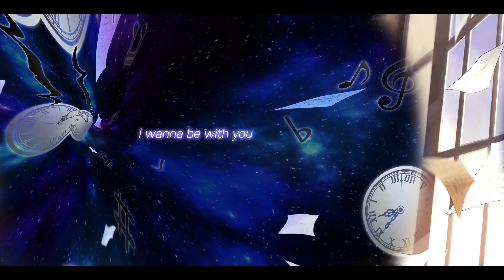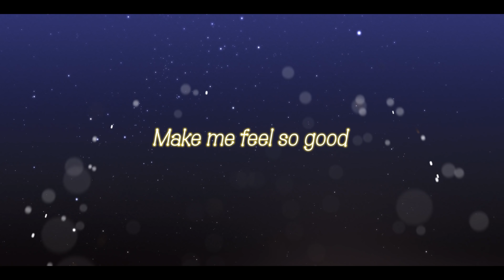[MV] LIBERTY(리버티) - SPOT.Light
[MV 선공개] LIBERTY(리버티) - SPOT.Light